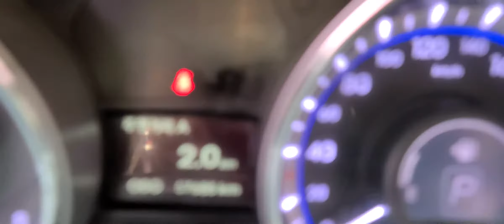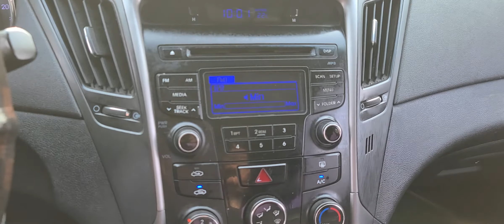SONATA KMHEC41LBEA657356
Autoleader